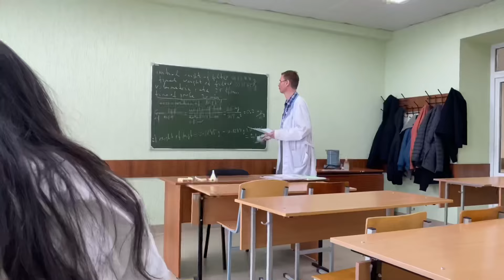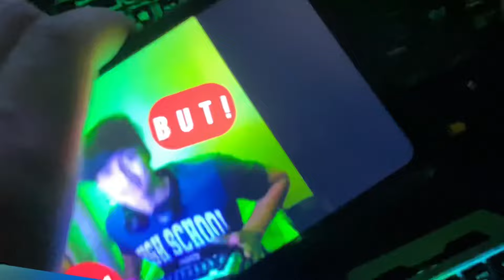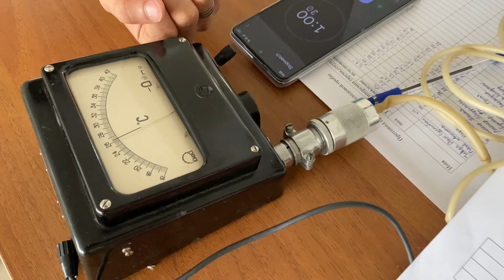I met a RUSSIAN FRIEND🇷🇺 RUSSIAN GIRL || MAH VLOGS-02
Hello everyone Mohammad Azad Hussain here.
Agar aplogo ko mera video pasand aya to please

MAH VLOGS.

GEARS USED:
IPHONE-11
EDITOR-VN APP

Russian girl loves india
Love for India
Beautiful russian girl
Russian girl
Vlogs
Daily vlogs
Mbbs student in russia